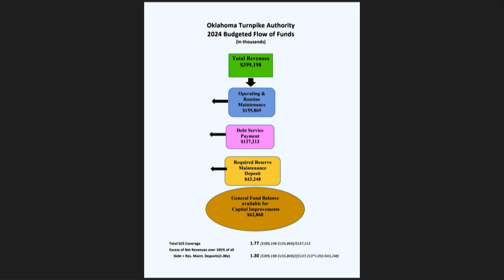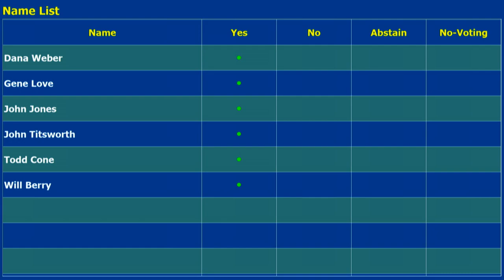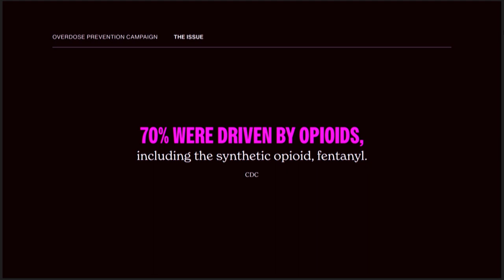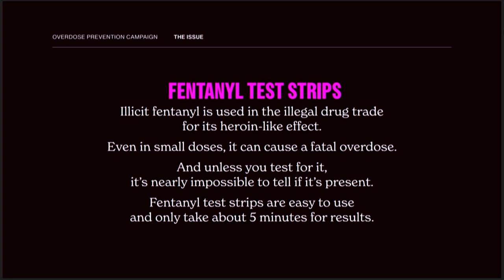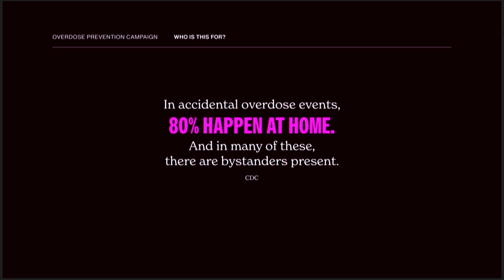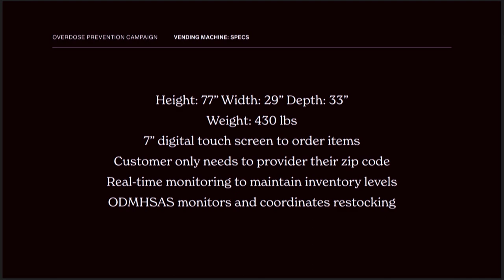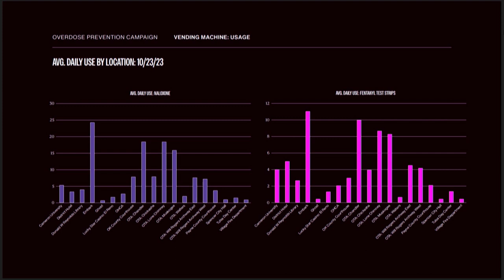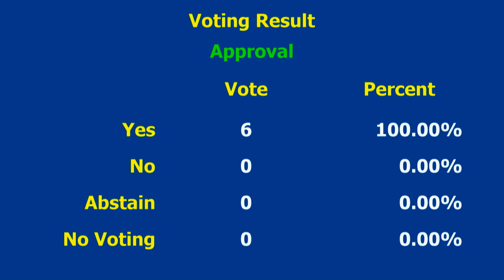OTA Board Meeting November 7, 2023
*Closed Captions will be available in 2-3 business days*
Oklahoma Turnpike Authority Board Meeting